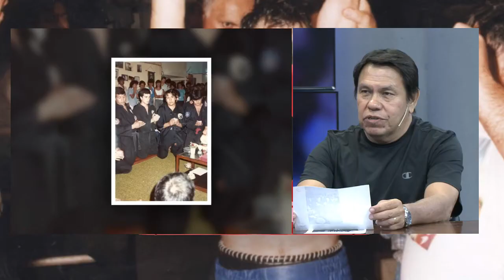5 FOTOS B2 LUIS MARIA BORINI 27 febrero 2020 Bloque 2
5 FOTOS UNA HISTORIA POR CHACO TV. ENTREVISTA DEL PERIODISTA LUIS DARÍO MOLODEZKY A LUIS MARIA BORINI, BLOQUE 2